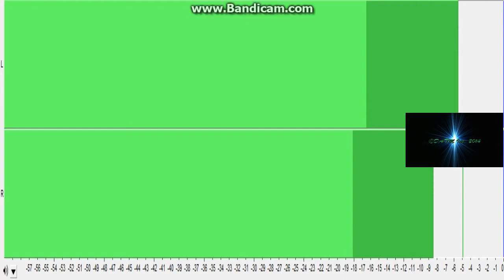DATM Mix Arc Fantasy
Somehow i was inspired for this from BSGO's fight music... but hey,it happens...i guess

All content is subject to copyright by DATM Inc.